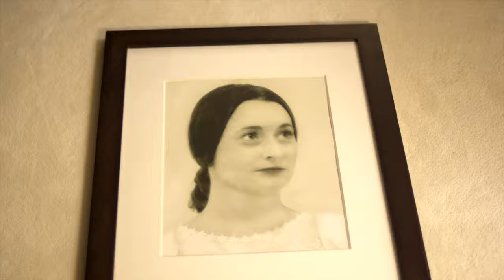Christmas Tree: A Story in Five Parts - Short Film Trailer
Written & Directed by Jay Hurst & Marc Sloboda

Bobby Rafferty - The Father
Cristin McAlister - The Mother
Angela Sprinkle - The Woman
Evelyn Alumbreros - The Daughter
Nicholas Pyles - The Son
Knute Horwitz - The Neighbor
Clerk - Evan Hill